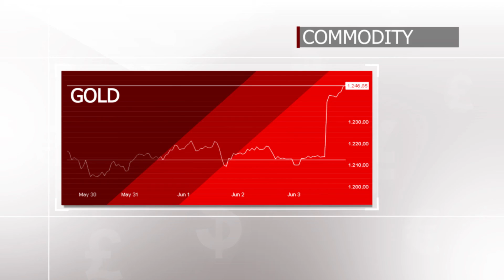Market dynamics: currencies and commodities. How Fed’s meeting affects currency market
00:00 Intro
00:26 USDX
01:10 EUR/USD
01:22 GBP/USD
01:53 Bitcoin
02:18 BRENT
02:40 GOLD